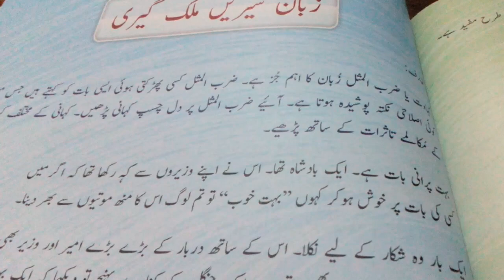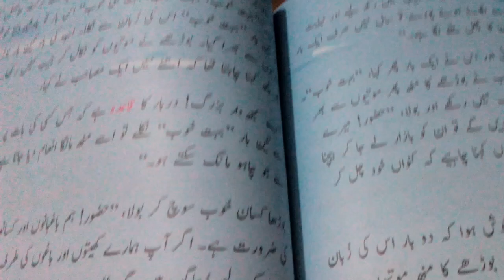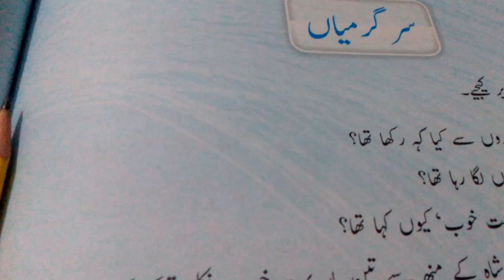Grade 6 urdu language 21-4-21 by Ms Humaira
سبق زباں شیریں ملک گیری